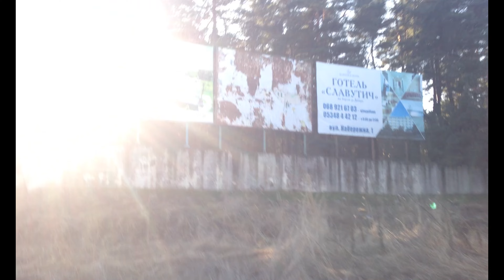Zippy Kid "Winter Fat Bike Ride"